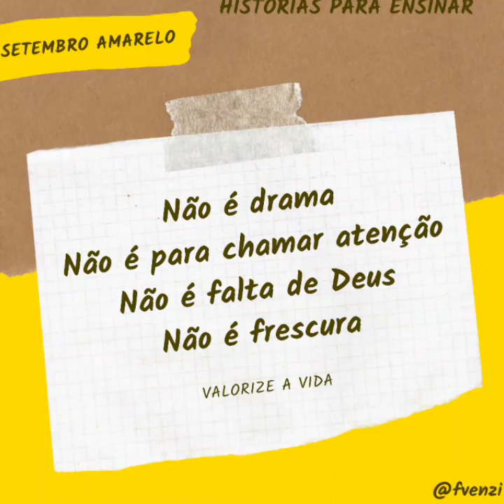PREVENÇÃO DE ANSIEDADE NA INFÂNCIA E ADOLESCÊNCIA -LIVE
Veja como identificar sintomas de ansiedade e depressão na infância e adolescência.
Ambos podem causar sintomas que prejudicam a vida do indivíduo e quando presentes na infância e adolescência, é grande a possibilidade de se agravarem ao longo da vida adulta.
Os TAs são os transtornos mentais que mais afetam crianças e adolescentes, ficando atrás apenas do Transtorno de Déficit de Atenção e Hiperatividade (TDAH). No Brasil, cerca de 5% de crianças e adolescentes apresentam sintomas do transtorno de ansiedade.
O diagnóstico desses transtornos segue os critérios do DSM — Manual Diagnóstico e Estatístico dos Transtornos Mentais, ainda que tenham sido delineados para adultos e os sintomas possam ser diferentes nas crianças e adolescentes.
 As causas da depressão e dos transtornos de ansiedade podem ter origens biológicas, psicológicas e sociais. Alguns fatores considerados de risco, podem contribuir com a incidência dos mesmos na infância e adolescência, tais como:

problemas na gestação;

histórico familiar de depressão ou transtornos de ansiedade;

depressão materna;

bullying;

abusos e agressões físicas e psicológicas;

privação de sono;

redução do tempo de presença com os pais;

pouca oportunidade de brincar e estar com outras crianças, entre outros.